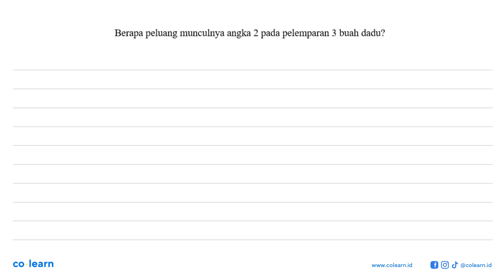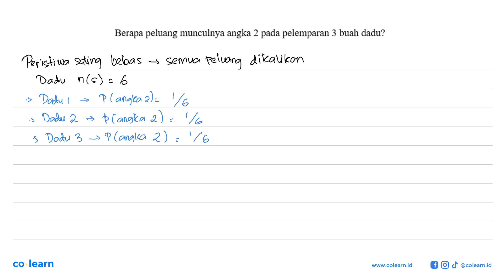Berapa peluang munculnya angka 2 pada pelemparan 3 buah dadu?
Topik atau Materi: Kejadian Saling Lepas dan Saling Bebas - PELUANG - STATISTIKA - Matematika Kelas 8 SMP -

00:00 : Bedah Soal
01:00 : Konsep, rumus dan pengertian Kejadian Saling Lepas dan Saling Bebas
01:18 : Langkah penyelesaian soal
01:26 : Jawaban akhir
01:56 : Penutup